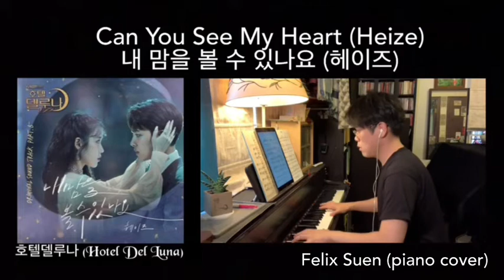Heize - Can you see my heart (헤이즈 - 내 맘을 볼수 있나요) 《호텔델루나 Hotel Del Luna》Piano Cover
Felix Suen, 香港男高音、鋼琴伴奏、聲樂和鋼琴老師
Hong Kong based tenor and pianist
フェリックス・スエン　テノール とピアニスト
(Please email for online/on-site singing/piano lessons)

西班牙里斯奧音樂學院歌劇碩士
英國市政廳音樂及戲劇學院碩士（鋼琴伴奏）
英國聖三一音樂及舞蹈學院藝術家文憑（聲樂）
香港浸會大學音樂文學士（鋼琴演奏及教學法）
Master of Opera, Conservatori Liceu (Barcelona)
Artist Diploma (voice), Trinity Laban (London)
Master of Music (accompaniment), Guildhall School (London)
Bachelor of Arts (piano performance and pedagogy, HKBU
ロンドンのトリニティー・ラバン音楽院（声楽のアーティストディプロマ）
ロンドンのギルドホール音楽院（ピアノの修士学位）
バルセロナのリセオ音楽院（オペラの修士学位）